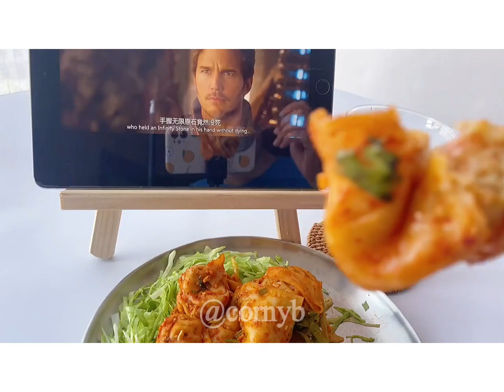[ ASMR ] - Cooking Vlog || 🥟 Spicy Dumpling, 🍠 Fried Potato, 🥪 Salad Sandwich,...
Source : Kuaishou
Copyright by Kuaishou

▪︎Trans by Google Translate - Edited by me - Don't reup